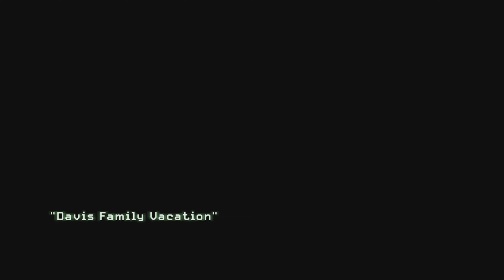[4K] COD Modern Warfare 3 "Mind The Gap" Mission Playthrough Xbox Series X back compat.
I have barely any recollection of playing this mission. I like it well enough. playing via backwards compatibility on Xbox series x.

For as little as $0.99/month you get a cool badge for live chat/comments and emotes to use during live streams